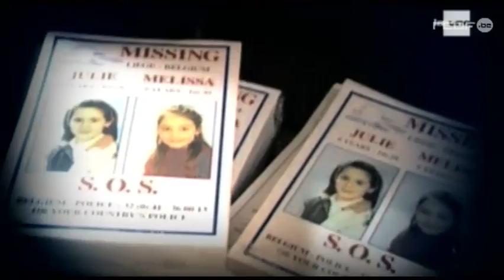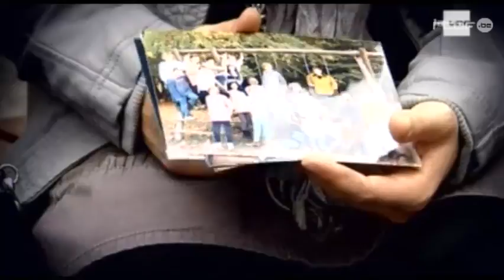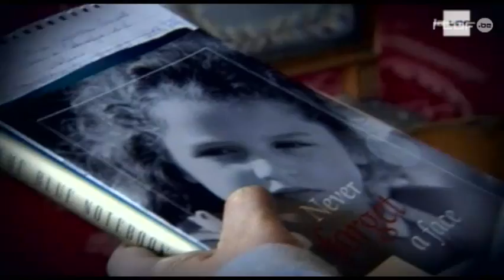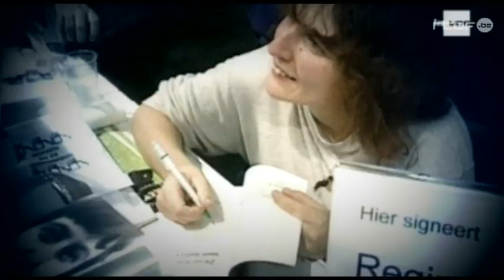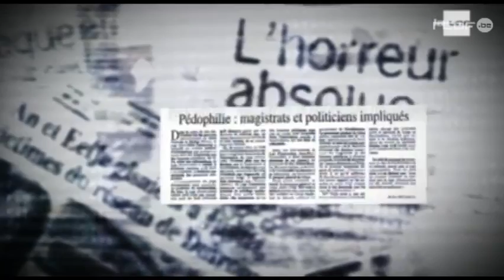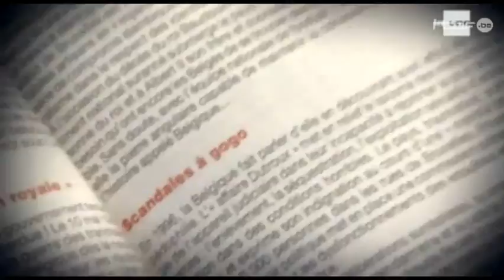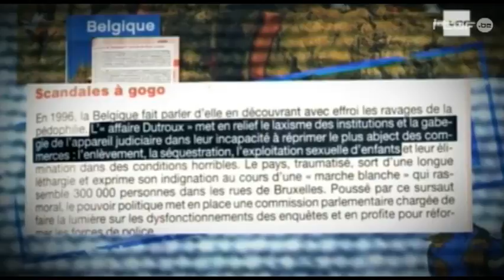Affaire Dutroux : si on me laisse faire ..